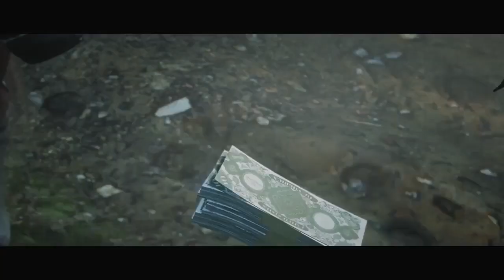R.I.P Arthur Morgan - Memorial Video (Tribute)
After playing through this masterpiece, I had to make a tribute to Arthur Morgan, who rapidly became one of my favorite protagonists of all time. Most of it was recorded on the PS4 Pro with a few scenes from the trailers peppered in. Still in the learning phases of video editing, so don't expect anything amazing.

Arthur Morgan was born in 1863 to parents Beatrice and Lyle Morgan, of Welsh descent. A petty criminal and outlaw, his father was arrested for larceny in 1874, when Arthur was 11 years old.

Around 1879, Arthur was picked up by Dutch van der Linde and Hosea Matthews. Viewing him as an adoptive father figure, Arthur came to share Dutch's vision of a life lived free from civilization and the rule of law, becoming one of the first members of the Van der Linde gang.

With his faith in Dutch and the Van der Linde gang crushed. Arthur became more wise and sensitive to his own feelings. Opening up to Rains Fall about traumatic experiences, including the death of his own son Isaac. Also, he began caring about other people more then himself. In the end, Arthur’s last objectives were to protect John Marston’s family.

As of 1899, Arthur has little respect for John. Arising from John taking a full year away from the gang to see to his family. Arthur states that “had it been anyone else...” Indicating he believes that Dutch coddles Marston. Despite this, the two work well together and the player can attempt to have pleasant conversations with John at camp, usually only getting short, irritated replies from John, likely meaning that the feelings are mutual. However toward the end of the game, after Arthur saves John numerous times, they both share mutual feelings about Dutch having changed and come to respect each other, even going as far as calling each other Brothers. John is very reluctant to leave Arthur behind before he dies, and is deeply saddened by his death, posthumously referring to him as an old friend and using Arthur's ring to marry Abigail. John seems to be forever indebted to Arthur for helping him live a normal life and even went directly after Micah Bell years after his death to avenge him.